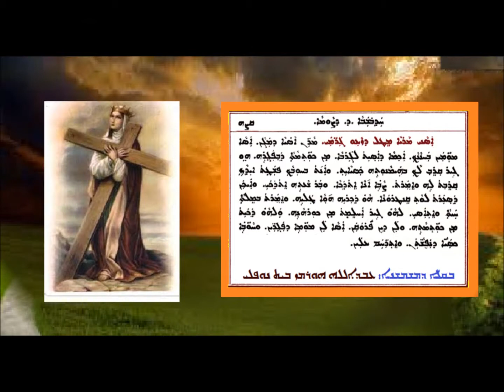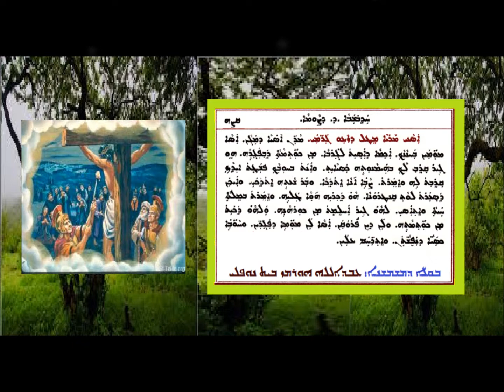Aonyatha D Mawitwa D Hathubshaba Dalath D Sawma 8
عونياثا دموتوا الاحد الرابع من الصوم 8 بصوت الشماس عبدالله النوفلي
ܥܘܢܝܬܐ ܕܡܘܬܒܐ ܕܚܕܒܫܒܐ ܕ ܕܨܘܡܐ 8